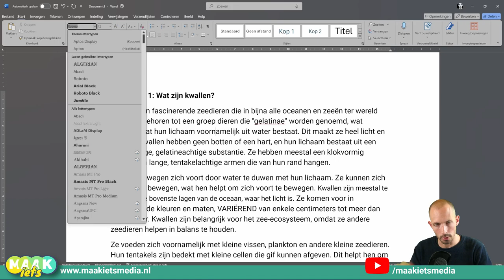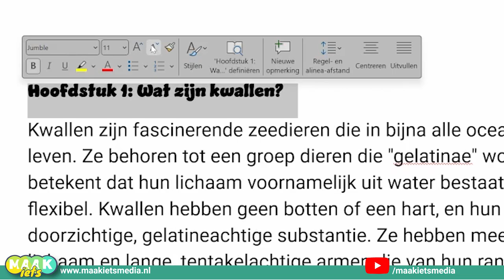Word - Lettertype en grootte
Cijfers en letters veranderen niet, hoe ze eruit zien wel! Er zijn zoveel lettertypen waaruit je kan kiezen. Voor elke stijl, stemming en project is er wel een tof lettertype te vinden. Kies ook nog even die goede grootte. Hoe? In deze video laat ik het je zien.

- Word opdrachten
- Nakijkmodellen
- Docentenhandleiding